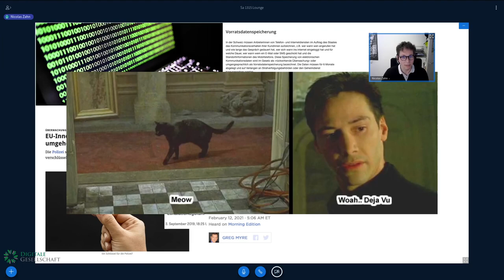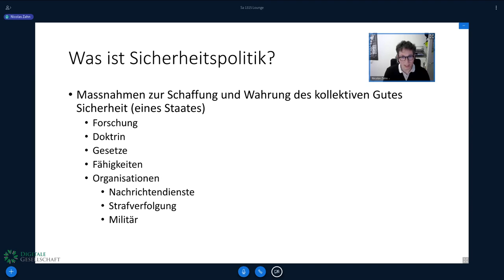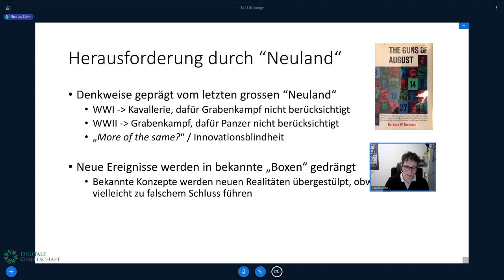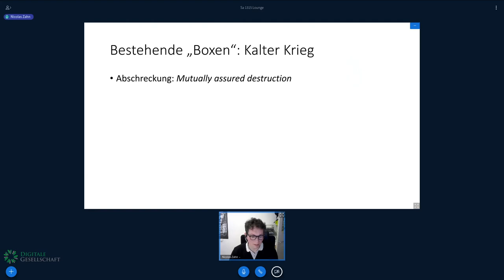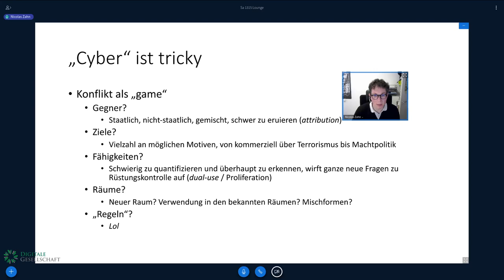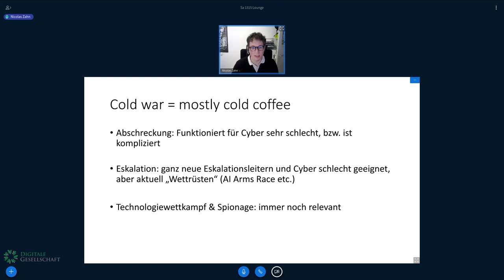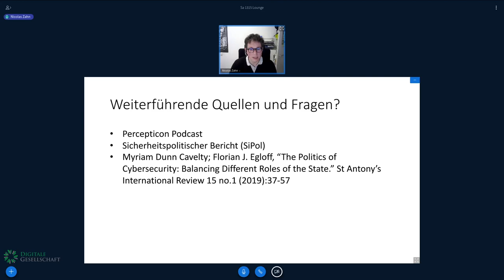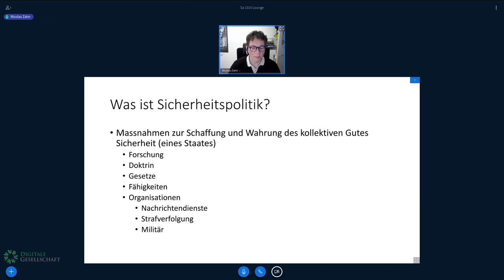Winterkongress 2021 - Cyber goes Sicherheitspolitik: was Tech-Nerds über Security-Nerds wissen soll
Ob Crypto-Wars, Attribution oder offensive Cyberkapazitäten: die Sicherheitspolitik scheint ein Bereich zu sein, in welchem die technische und politische Community oft aneinander vorbei reden. Das hat nicht zu letzt mit sicherheitspolitischen Konzepten zu tun, welche immer noch in den Köpfen sind, im digitalen Bereich aber nicht unbedingt Sinn machen. Vortrag zur Völkerverständigung zwischen Sicherheitspolitik und Netzpolitik.

Nicolas Zahn